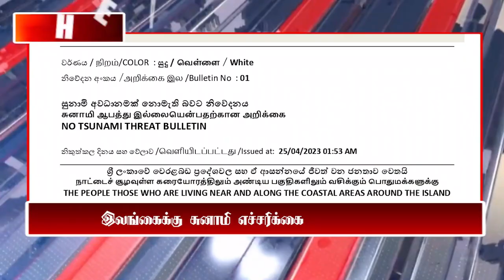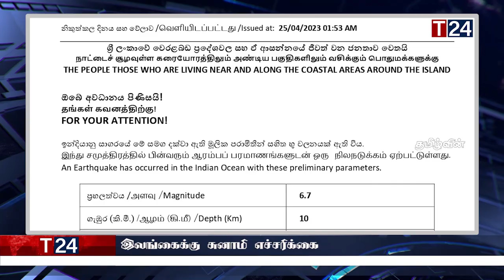இரவுநேர பிரதான செய்திகள் 25.04.2023 | Today Sri Lanka Tamil News | T24.News - Main Tamil News